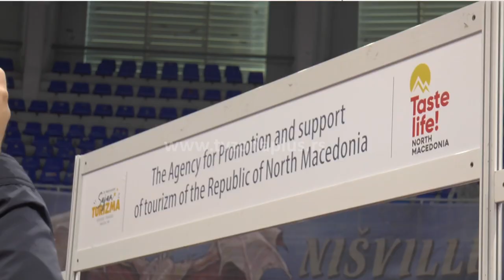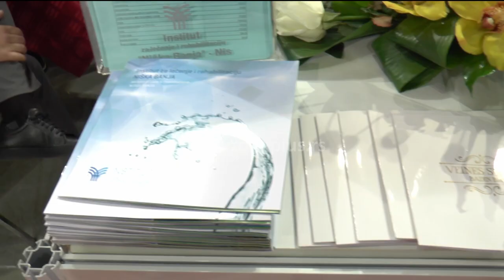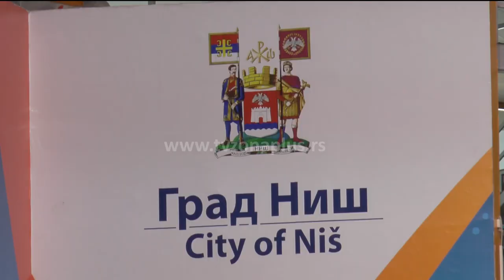POČEO SAJAM TURIZMA U NIŠU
Koje sve turističke potencijale nude Niš i Niška Banja, Pirot, Dimitrovgrad, Leskovac, Kopaonik, Zlatibor, Kruševac i drugi gradovi Srbije i zemalja iz regiona? Sve to predstavljeno je na 24. Međunarodnom sajmu turizma u hali Čair u Nišu. Sajam je okupio više od 150 izlagača i traje do 1. aprila. Ulaz je besplatan.